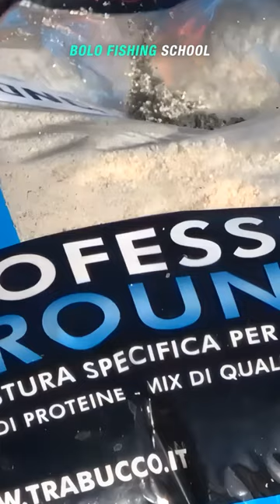PESCA BOLOGNESE 🐟 COME creare la PASTURA PERFETTA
🛒 ONLINE SHOPS 🛒
RIVENDITORI FISICI AUTORIZZATI